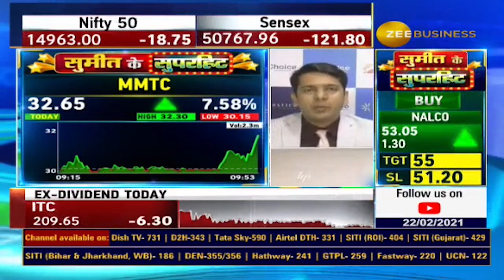Sumeet Ke Superhit - Target Achieved (🎯) MMTC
पुराने ज़माने में बेताल विक्रम को बोलता था की तू बोला और मैं चला, ऐसे ही आज के समय में सुमित जी ने जो स्टॉक का नाम बोला और वो चला.

Stocks recommended by Mr. Sumeet Bagadia the Executive Director at Choice Broking have achieved their target. The stocks recommended by him on Zee Business. Watch him talk in the video.

Then stay in tuned with Mr.Sumeet Bagadia on our You Tube Channel: *Choice Broking*.